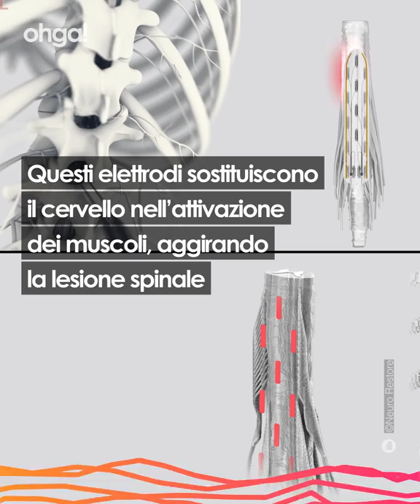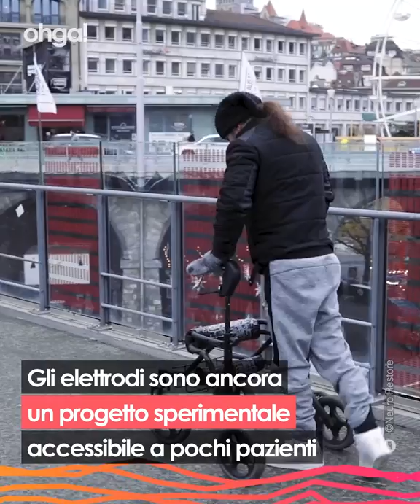Rimane paraplegico dopo un incidente, Michel Roccati torna a camminare grazie a una nuova tecnologia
Nonostante l'incidente in moto e i danni riportati al midollo spinale, Michel Roccati era sicuro che avrebbe ripreso a camminare. C'era solo da capire come. L'occasione è venuta fuori grazie al Politecnico di Losanna, in Svizzera, che da anni sta studiando il funzionamento di una serie di elettrodi da applicare direttamente sul midollo spinale. La novità è rappresentata dal poter modellare gli stimoli elettrici in base alla lesione del paziente, offrendo così maggiori possibilità di movimento. Grazie a questa tecnologia, Michel è potuto tornare a camminare sulle sue gambe. Racconta di aver subito capito che si trattava di un progetto rivoluzionario e appena ne ha scoperto l'esistenza, si è candidato per prendervi parte. Riuscire a muovere di nuovo qualche passo dopo l'operazione è stata una grande emozione e ora usa la stimolazione elettrica ogni giorno. A chi ha subito incidenti come il suo, consiglia di tenere il corpo in allenamento e aspettare con pazienza e fiducia finché non si presenta l'occasione giusta per migliorare la propria condizione.